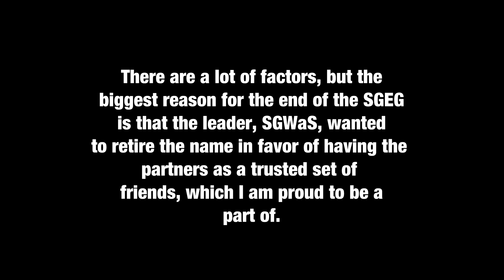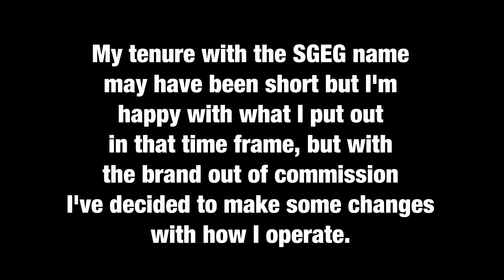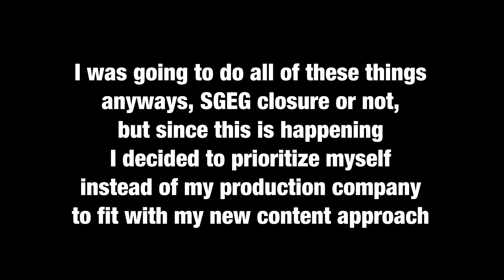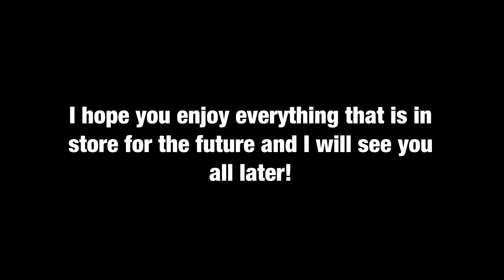Update on the channel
Going over what will be happening to the channel since there are a few things going on